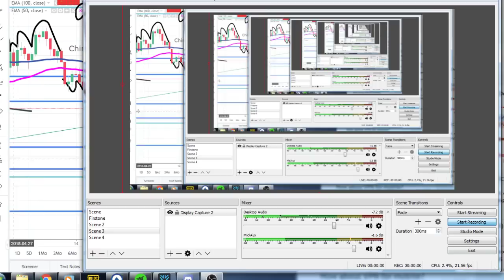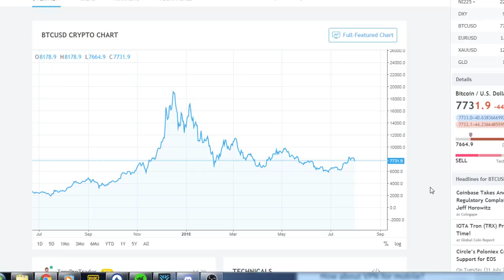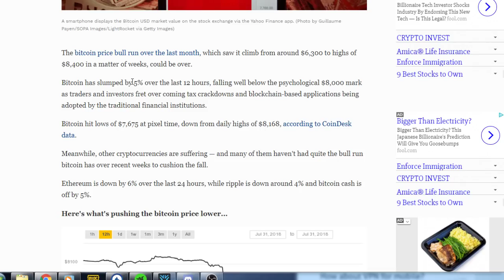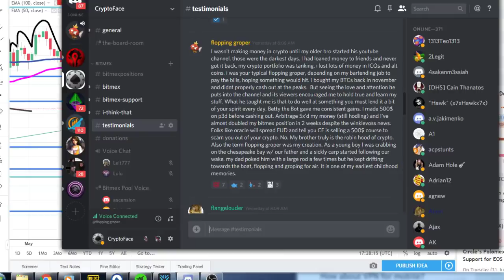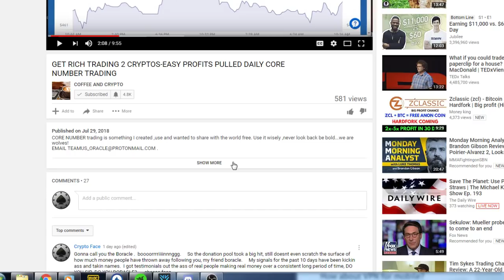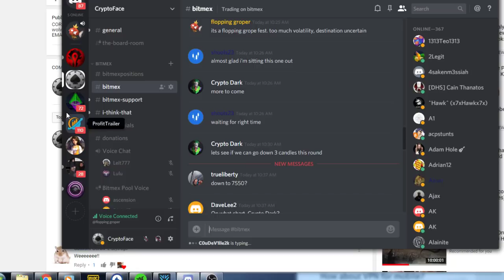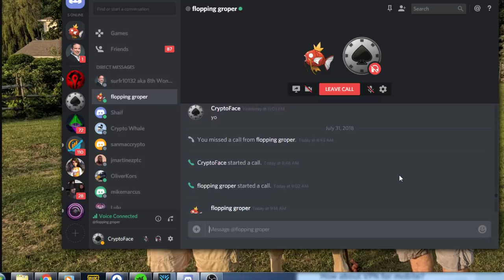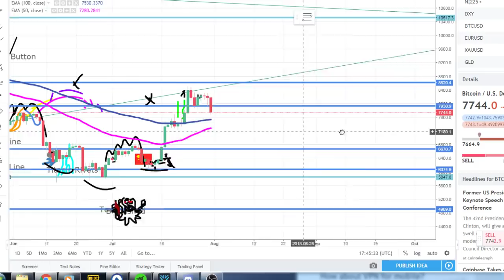BTC Analysis, Bitmex, Arbitraging, Oracle, $500 GIve Away Winner!